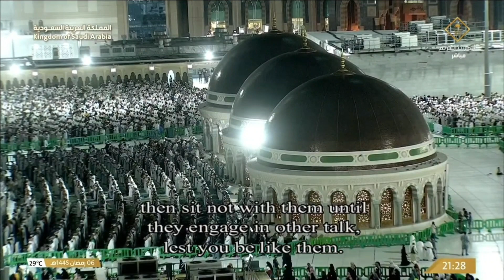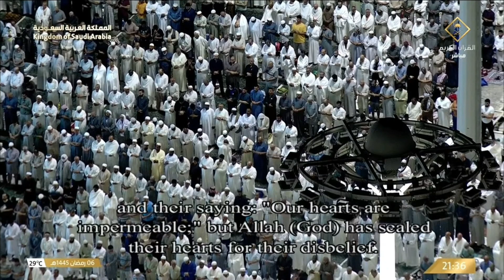صلاة التراويح للشيخ الوليد الشمسان ليلة 7 رمضان 1445هـ‍